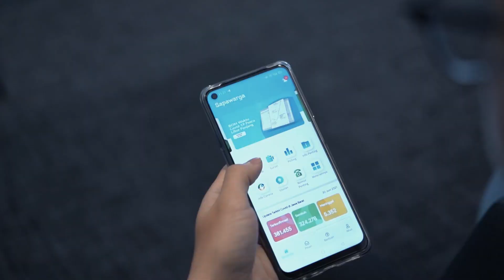TEAM (Together, Everyone, Achieves More)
Buat mewujudkan cita-cita Jabar menjadi Provinsi Digital, JDS tidak bergerak sendiri. Lewat konsep pentahelix, pemerintah, akademisi, komunitas, pengusaha, hingga media bersatu dalam misi mempersempit kesenjangan digital.

Melalui kolaborasi ‘TEAM’, kami yakin, tujuan kami semakin dekat.

Kamu juga bisa jadi bagian dari DigiTeam. Beragam posisi tersedia sesuai keahlianmu, lihat informasi lengkapnya di: digitalservice.jabarprov.go.id/karir